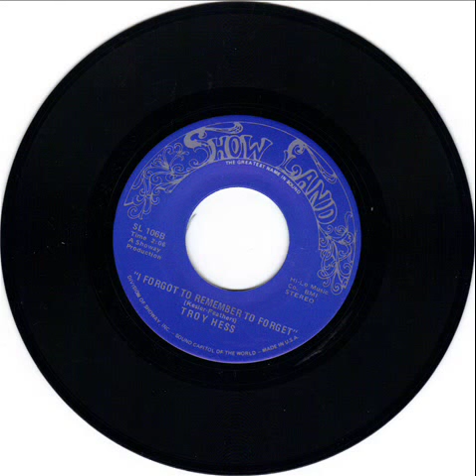TROY HESS - MYSTERY TRAIN - I FORGOT TO REMEMBER TO FORGET - SHOW ISLAND SL106